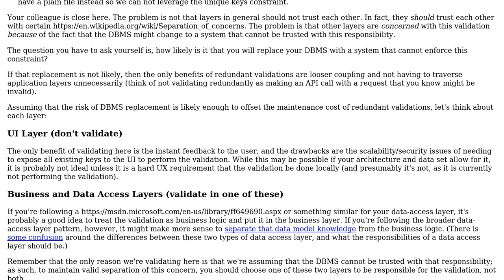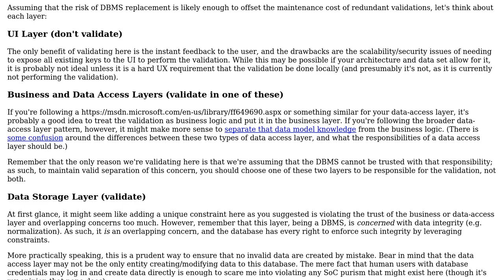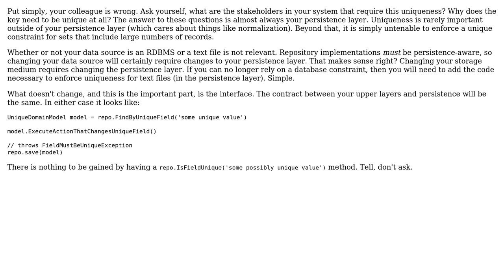Software Engineering: Proper layer to handle duplicate keys (3 Solutions!!)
Software Engineering: Proper layer to handle duplicate keys

With thanks & praise to God, and with thanks to the many people who have made this project possible! | Content (except music & images) licensed under CC BY-SA | Music | Images & others | With thanks to user Mhd user Kyle McVay user king-side-slide user Ewan and the Stack Exchange Network Trademarks are property of their respective owners. You are responsible for your own actions.